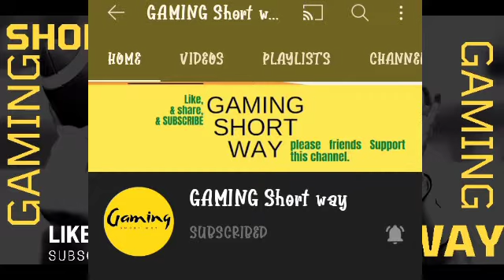Running with safety shield😱 Up to "1000" meter distance covered in (Coolie No.1)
Hello friends main Umeed karta hu ki aapko video jaroor pasand aaya hoga agar video pasand aaya to please 🙏 like 👍 karna mat bhulna aur video ko jada se jada share karna with your friends,family members & other peoples.

In this video you can see we are playing Coolie No.1

friends if you like the video so,please follow the three steps.

(GAMING Short way)